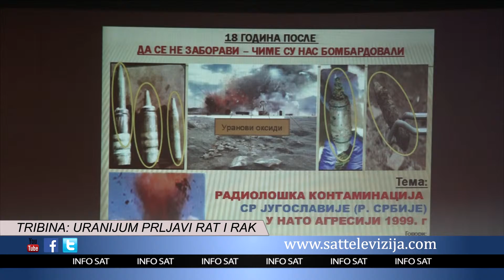TRIBINA URANIJUM PRLJAVI RAT I RAK